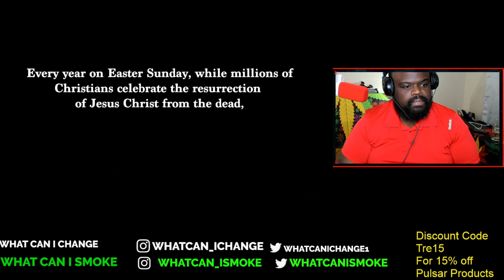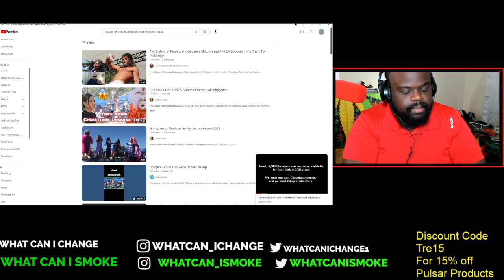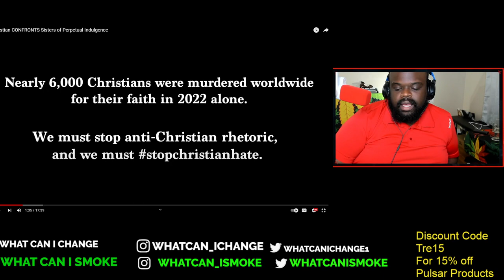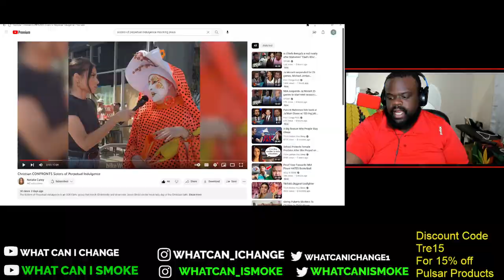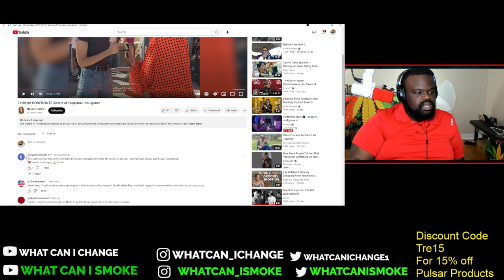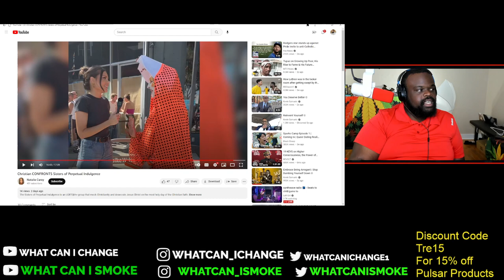Sisters of Perpetual Indulgence Confronted!!! ​⁠@nataliecarey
Creator: @nataliecarey